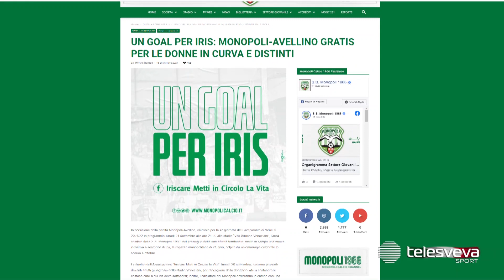SERIE C | Domenica in campo per Foggia e Taranto: rossoneri a Latina, la squadra di Laterza a Pagani